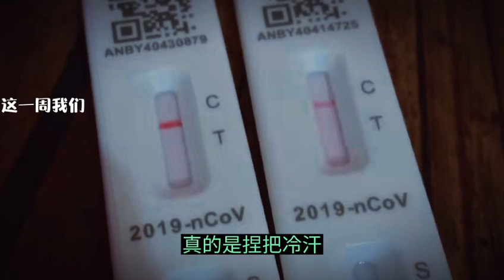上海加油 小区能出去了 一周2次上海＃疫情防控＃疫情＃封城＃新冠＃社区＃志愿者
我们终于能出小区了，一户一人，一周2次，每次3小时，只能在自己街道里，不能走访亲友，也不能进别人小区，要保持2米距离，戴口罩安全第一。